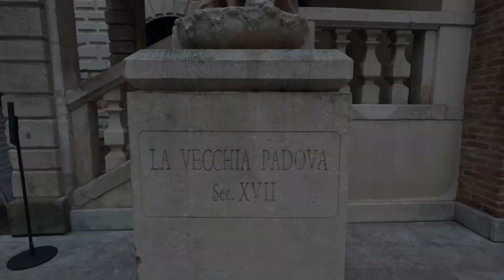"Ricostruzione Storica: Berti Pavimenti Legno Restaura i Pavimenti del Palazzo Moroni a Padova"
Salve a tutti e benvenuti nel nostro canale! Oggi ci immergeremo in un affascinante viaggio nel cuore di Padova, alla scoperta del Palazzo Moroni, sede del Comune, e della straordinaria opera di restauro compiuta da Berti Pavimenti Legno. State per assistere a una ricostruzione storica magistrale!

🏰 Il Palazzo Moroni è un autentico tesoro architettonico, e recentemente ha sperimentato un intervento di restauro unico. In particolare, la Sala Consigliare, con il suo pavimento storico, ha catturato l'attenzione di Berti Pavimenti Legno.

🛠️ Nel corso del nostro video, vi mostreremo il processo affascinante di ricostruzione del pavimento storico. Berti Pavimenti Legno ha utilizzato le proprie competenze artigianali per ricreare ogni dettaglio, garantendo che il nuovo pavimento fosse un duplicato perfetto dell'originale.

🌟 Infine, vi mostreremo il risultato finale: la Sala Consigliare del Palazzo Moroni, con il suo pavimento storico restaurato a nuova vita grazie a Berti Pavimenti Legno. Una testimonianza della maestria artigianale e dell'impegno nel conservare il patrimonio storico.

🔔 Se siete amanti della storia, dell'arte e dell'artigianato di alta qualità, questo video è assolutamente per voi!

Grazie per essere stati con noi in questo viaggio straordinario. Restate sintonizzati per altre avventure e scoperte nel mondo dell'arte e della storia. Ci vediamo nel prossimo video!